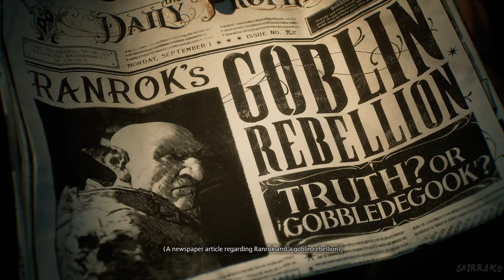HOGWARTS LEGACY Gameplay Walkthrough FULL GAME (4K 60FPS) No Commentary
Hogwarts Legacy Gameplay Walkthrough PS5 Xbox Series X PC No Commentary 2160p 60fps HD let's play playthrough review guide